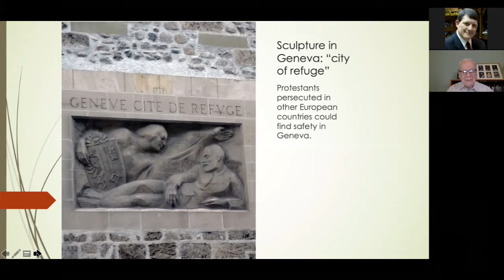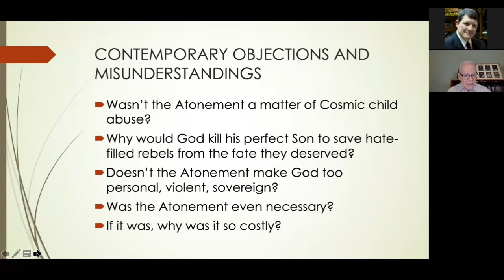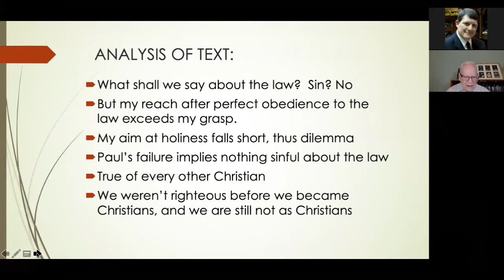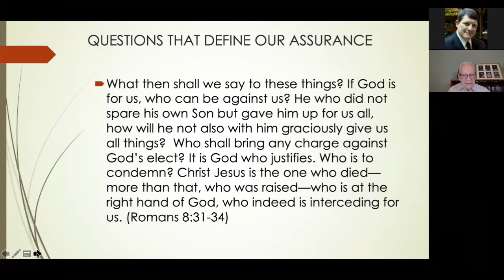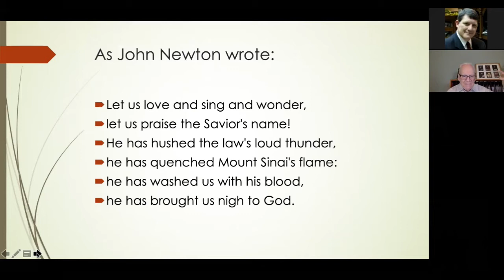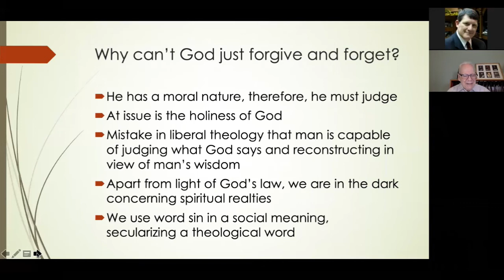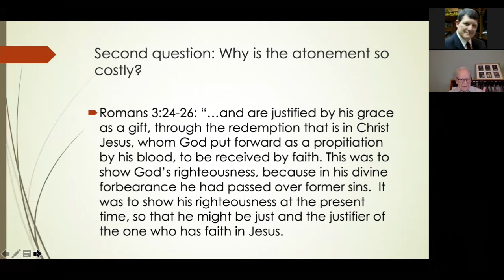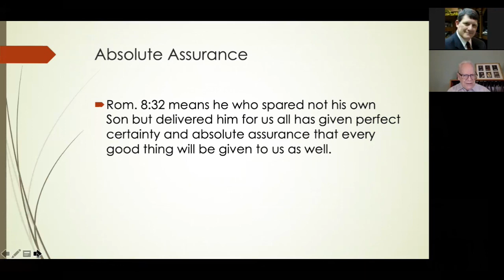Geneva Class: The Necessity of the Atonement Dr David Lawrence 09/12/2021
The Geneva Class will take eight weeks to examine Atonement and the role it plays in our relationship to God.  Topics will include:
“THE NECESSITY OF THE ATONEMENT”
 “RECONCILIATION”
 “PROPITIATION”
“THE ATONEMENT AND THE PURPOSE OF GOD”
“SACRIFICE AND SATISFACTION”
“THE LANGUAGE OF THE MARKETPLACE”
“CHRIST, THE SIN-BEARER”
“PREACHING THE CROSS”